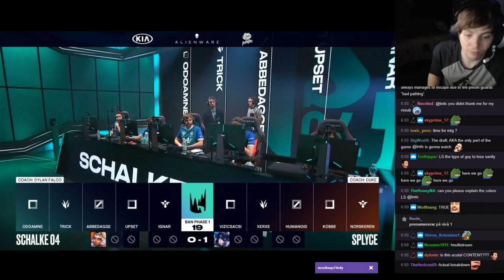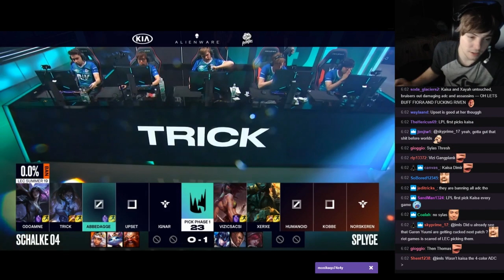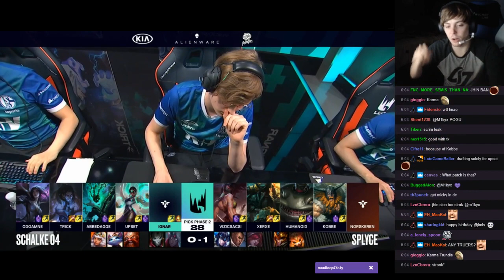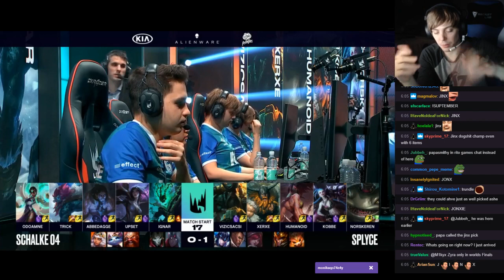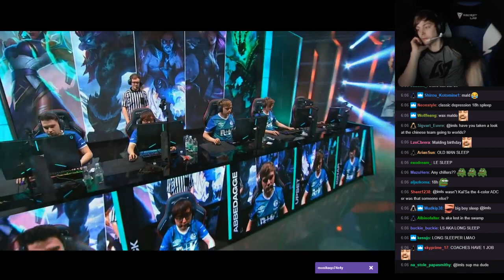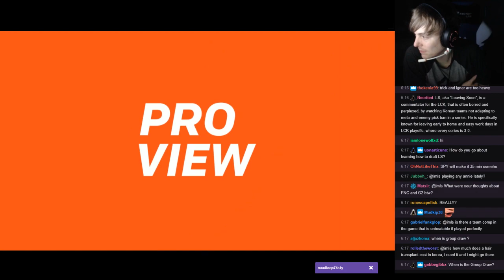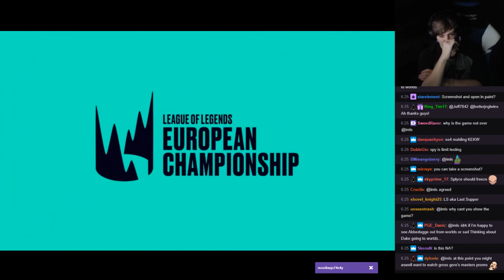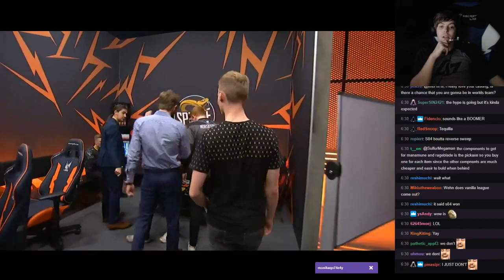LS commentates S04 vs SPY, LEC Summer Regional Qualifier - Game 2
Sorry about the whisper at the bottom